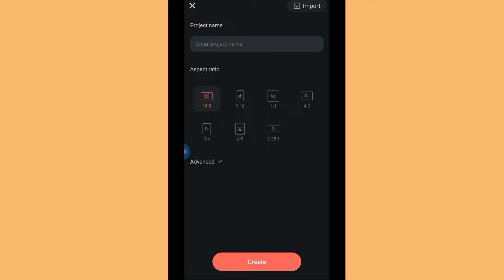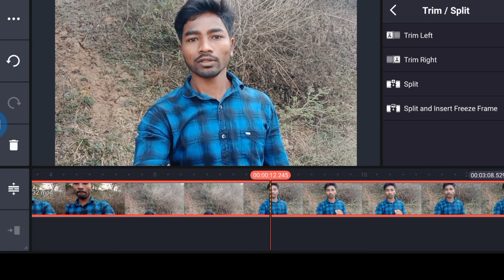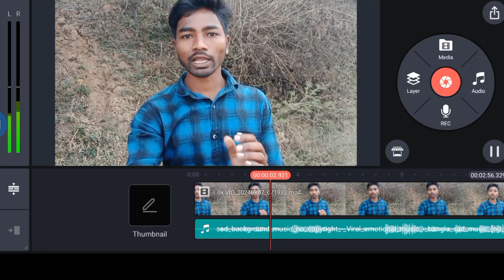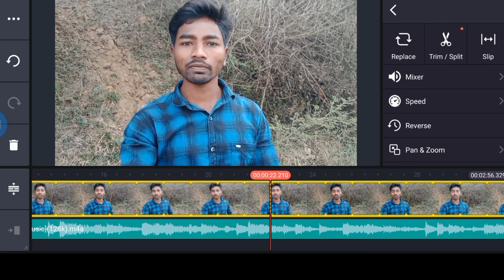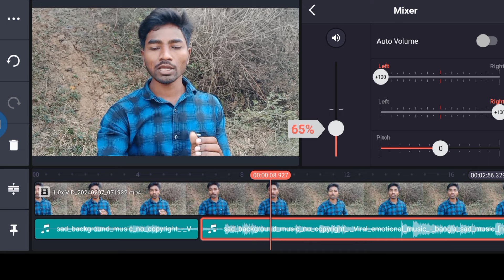How to add music sound effects in kinemaster | Kinemaster video editing |Sounds music add kinemaster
ଘରେ ବସି ପ୍ରତିଦିନ ରୋଜଗାର କରନ୍ତୁ ଏହି App ରେ

     YouTube Tips, YouTube New Update
❤YouTube Channel Grow Tips Only Odia ❤

your search :-

1. How to add music sound effects in kinemaster
2. Kinemaster video editing
3. Sounds music add kinemaster
4. how to add music on kinemaster
5. how to add music on kinemaster odia
6. how to add music on kinemaster from youtube
7. how to add music on kinemaster 2024
8. how to add music in kinemaster
9. kinemaster video editing odia
10. kinemaster video editing
11. how to add song on kinemaster video
12. how to add background music on kinemaster